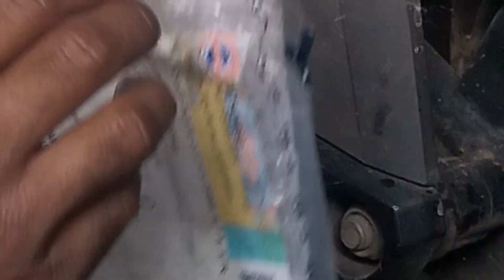BINA PULAR KE KAYSE KHULA || HORNET KA CLUTCH PLATE JADU HO GAYA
my YouTube query